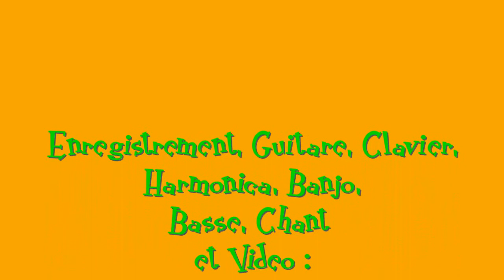YOU ARE MY SUNSHINE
Adaptation  d'une chanson de Johnny Cash